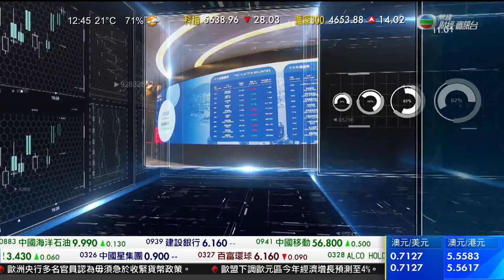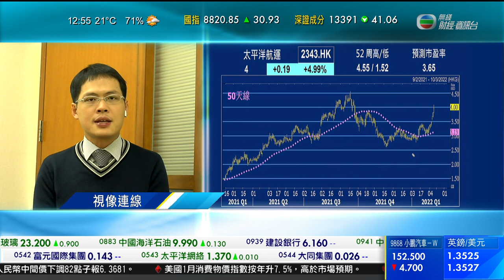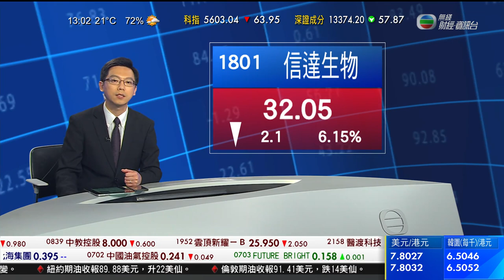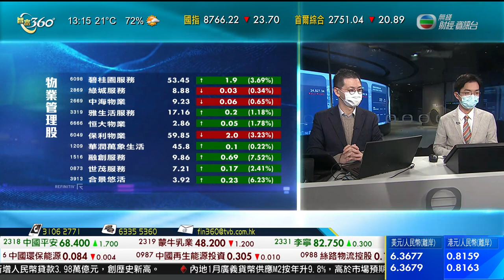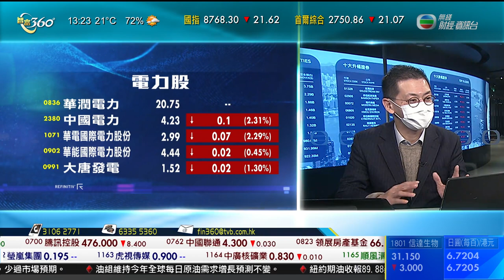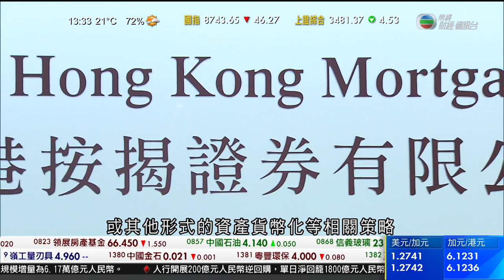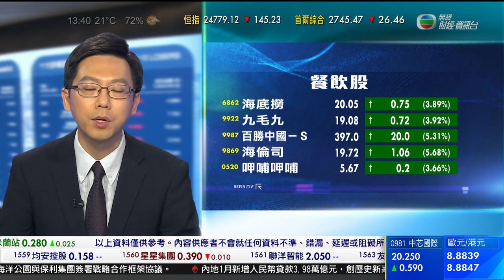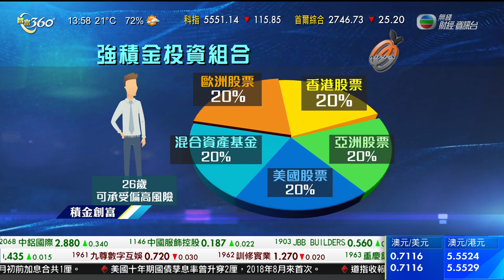TVB 智富360｜2022年02月11日｜太平洋航運｜華潤電力｜強積金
太平洋航運發盈喜，預期去年扭虧為盈。
估計純利介乎八億三千萬至八億五千萬美元，主要受惠於乾散貨運強勁增長，帶動公司收入上升，加上預期錄得超過一億五千萬美元的一次性回撥。